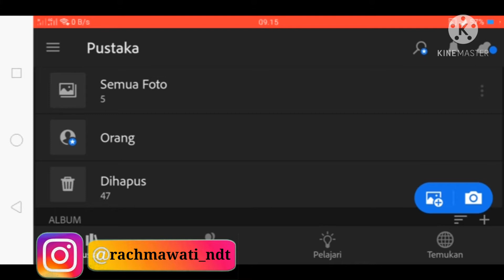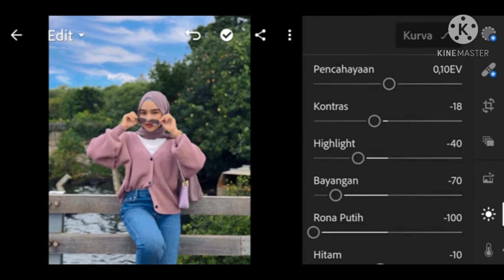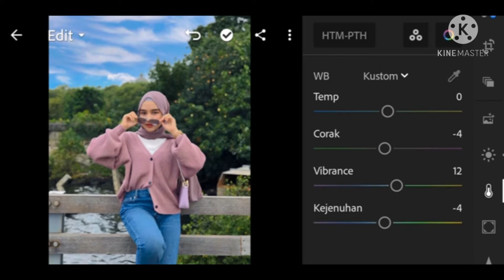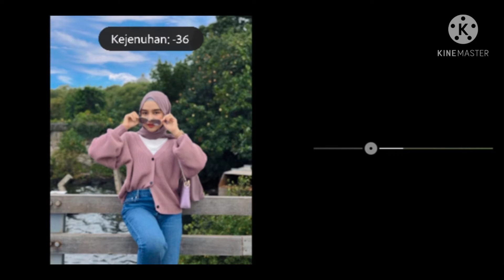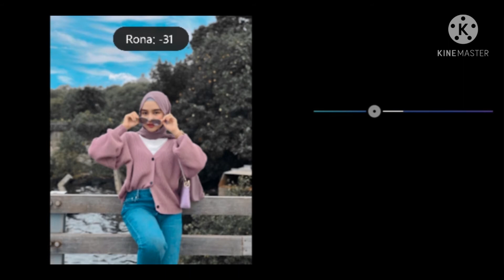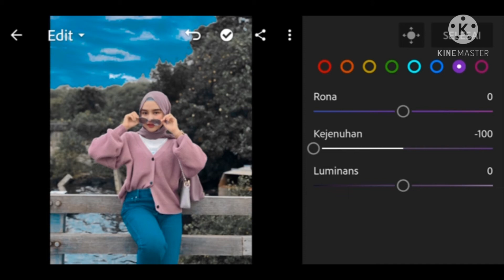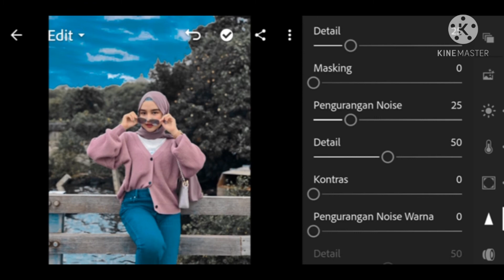Tutorial edit foto lightroom ala selebgram terbaru Beauty sky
Halo guuys. bantu 1k ya.. 🙏🙏🙏

Jadi di vidio kali ini aku bakal buat tutorial mengedit foto dengan menggunakan aplikasi Lightroom.

So, ikutin vidionya sampai habis ya...
Terimakasih

editfotolightroom